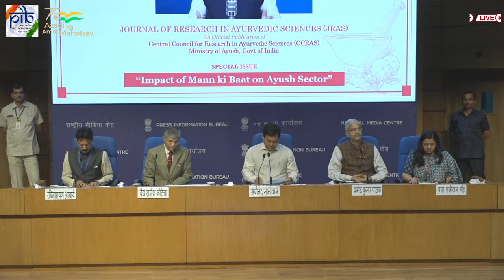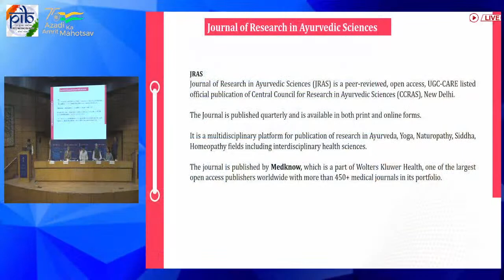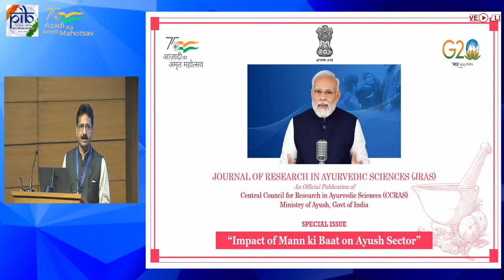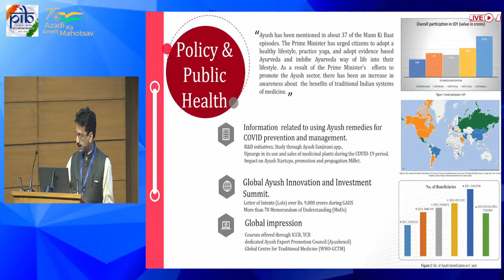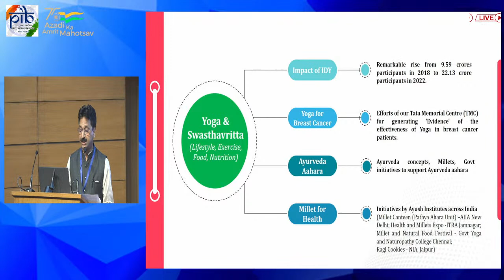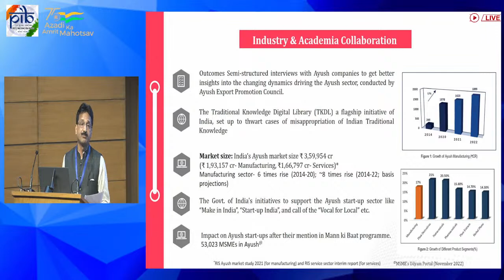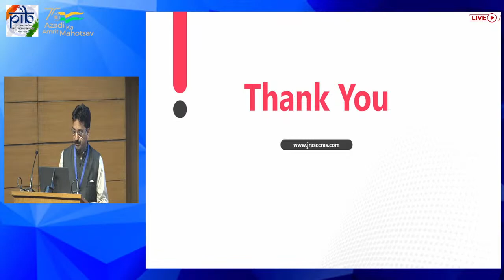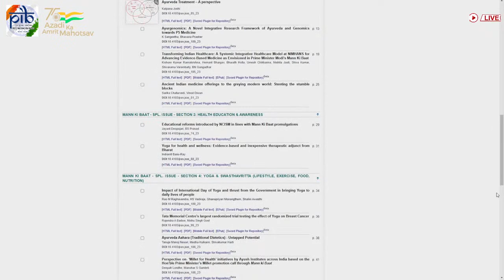Press Conference by Minister of Ayush Sarbananda Sonowal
Minister of Ayush Shri Sarbananda Sonowal will release the  special issue of Central Council Research in Ayurveda Science’s  (CCRAS) research journal focusing on the "Impact of Mann Ki Baat on Ayush Sector"
28th April, 2023
1:00 PM
National Media Center, New Delhi